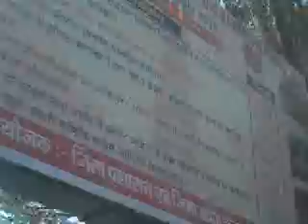Bhim sena rajasthan shiva ji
GAJANAND REGAR